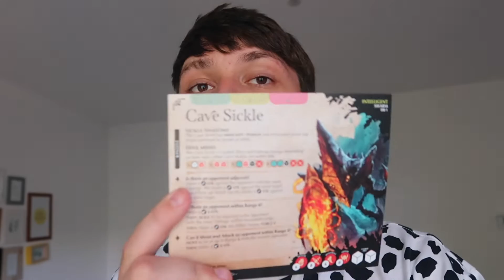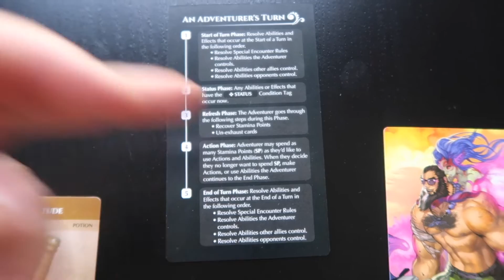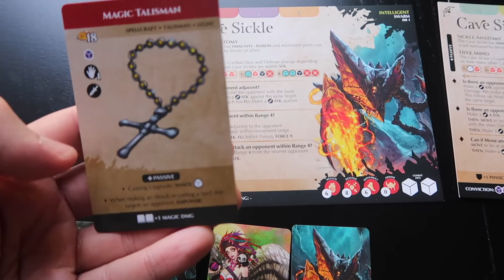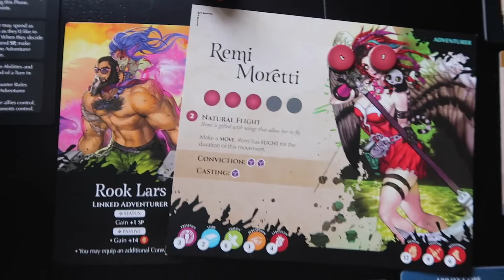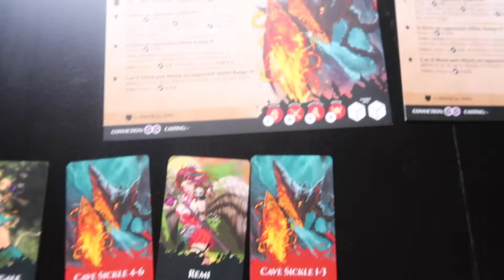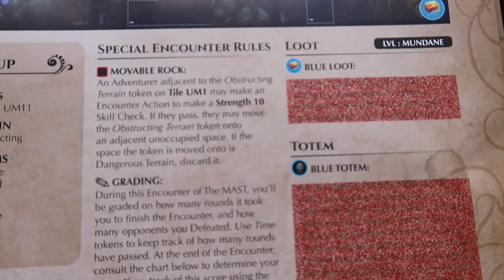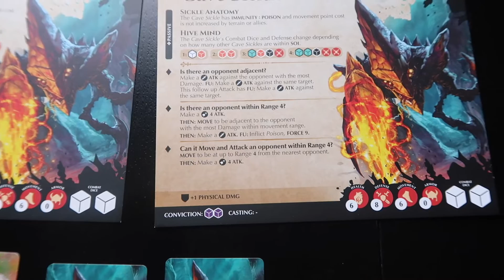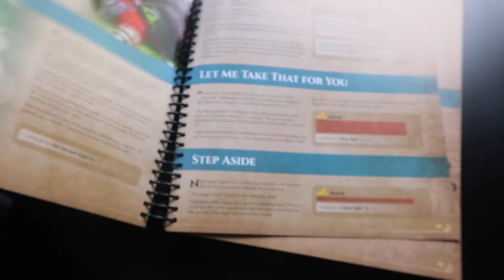MIDDARA Let's Play (Solo) - Das Anime Brettspiel? | Brettspiel Geeks | Brettspiele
Ich habe schon einige Runden Middara hiner mir und bin begeistert :o
Besonders weil ich es Solo spielen kann, daher versuche ich hier mein erstes Solo Lets Play von Middara um euch einen guten Eindruck von dem Spiel zu geben.
Wer die Story hören möchte kann das auf der Seite von Succubus machen. (Link ist wie für die Bilder)